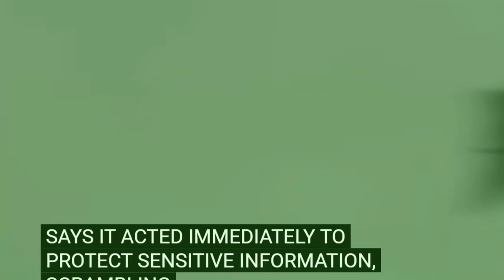Chinese Spy Balloon Shot Down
My gear
Sony A7iv

Sony Cinema Line FX30 Super 35 Camera

Tamron 35-150mm f2-2.8

Atomos Ninja V+ 5" 8K

SmallRig half cage

Peak Design
Capture Camera Clip

PolarPro 82mm Circular Polarizer Filter | QuartzLine

Sony NPFZ100 Z-series Battery

Insta360 go2